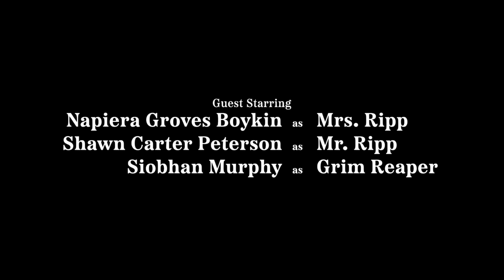Pretty Freekin Scary First Full Episode | Back to Life | NEW Series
Watch the first full episode of Pretty Freekin Scary, Season 1 Episode 1, "Back to Life". Frankie Ripp has the perfect life, then an unfortunate incident sends her to the Underworld. The Grim Reaper allows her to return home alongside some Underworld guardians.

Fourteen-year-old Frankie Ripp had the perfect life - a great family, annoying little brother, a popular boyfriend and a BFF she could always count on. However, her life took a surprising turn after an unfortunate incident. After some heated debate in the Underworld with the Grim Reaper herself, Frankie is forced to navigate life with her new Underworld guardians, Pretty and Scary...in the most challenging setting of all…Middle School. Pretty freekin scary, huh?